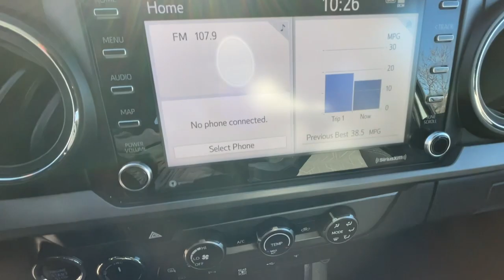2020 Toyota Tacoma_4WD TRD Sport CO Golden, Applewood, Denver, Lakewood, Arvada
Pre-Owned 2020 Toyota Tacoma_4WD TRD Sport available at Christophers Dodge Ram located in 16655 West Colfax Ave, Golden, CO, 80401. Servicing the Golden, Applewood, Denver, Lakewood, Arvada area.

Can you see yourself in the  2020  TOYOTA Tacoma.  Take your spirit of adventure with you into town or off-road when you're at the wheel of this versatile Tacoma. With a reputation for ruggedness and a suite of driver assistance features to keep you focused, this mid-size pickup has you covered. The following are some of this vehicles highlighted options: Pre-Collision System, Lane Departure Warning, Four Wheel Drive, Satellite Radio, Adaptive Cruise Control, Back-Up Camera, Bluetooth Connection, Steering Wheel Audio Controls, WiFi Hotspot, Locking/Limited Slip Differential. Get serious about your fun. Get into this rugged Tacoma and answer the call to adventure. We've got the expertise and professionalism to make your purchase and ownership experience the best it can be.